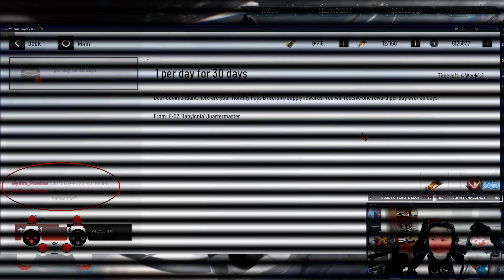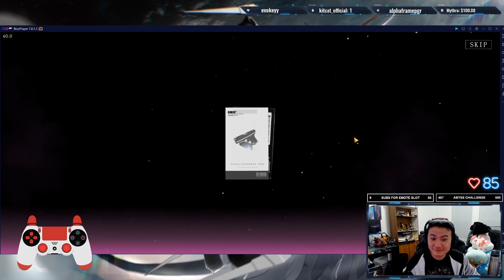"what's your weapon resonance?" Donor dropped $100, then this happened!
Someone came in to drop $100 for me to max resonance my S Bianca's Bow.
Proceed to get double early pulls!

I also stream everyday on twitch!